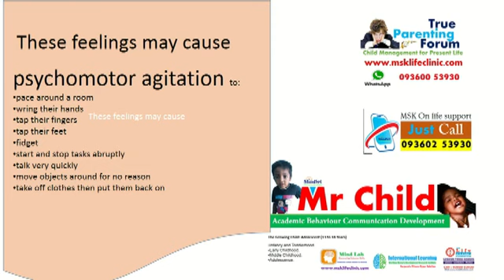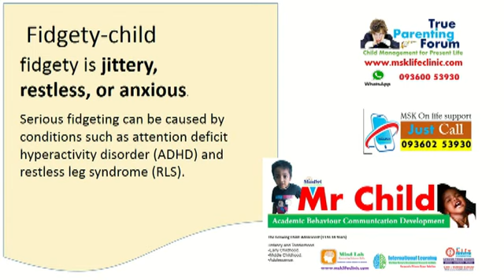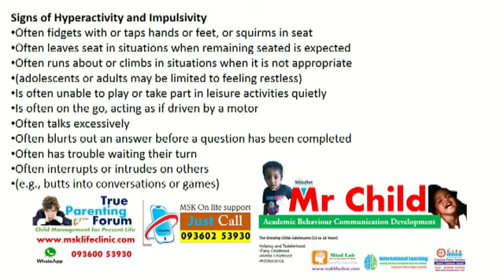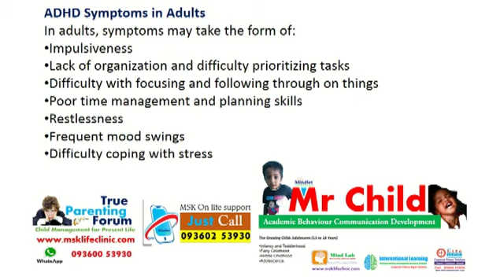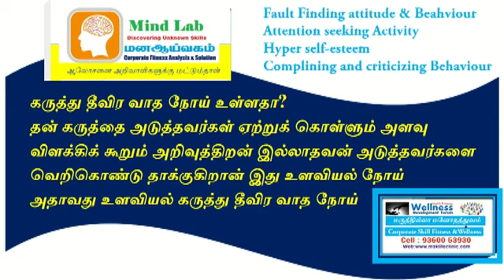அந்தரங்க உறுப்பை குழந்தைகள் வெளியே பிறர் முன் காண்பிக்கப்படுகிறதா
Paraphilic disorder,
Exhibitionist Disorder,
act of exposing genitals or sexual organs in public or to a stranger,
sexual excitement and gratification through the act of exposing one's genitals,
பெண்கள் மற்றும் குழந்தைகளுக்கான வளர்ச்சி உளவியல் பற்றிய உங்கள் கேள்விகளுக்கு பதிலளிக்கிறார் எம் எஸ் கே லைஃப் கிளினிக் பவுண்டேஷன் உடைய ஜஸ்ட்கால் என்கின்ற சர்வதேச_தொலைபேசி_வழி_சேவை முதன்மை ஆலோசகர் உளவியல்_சகோதரி_பிரியா_மேடம் அவர்கள்